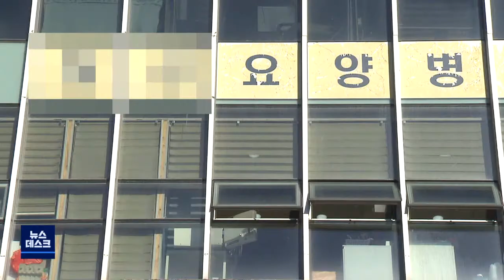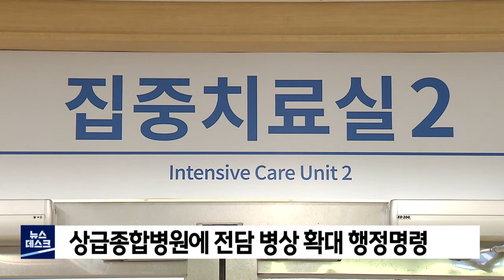요양병원 또 집단감염..경북은 역대 최다 (2021.11.26/뉴스데스크/포항MBC)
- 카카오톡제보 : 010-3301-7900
- 카카오톡ID : PHMBCJEBO